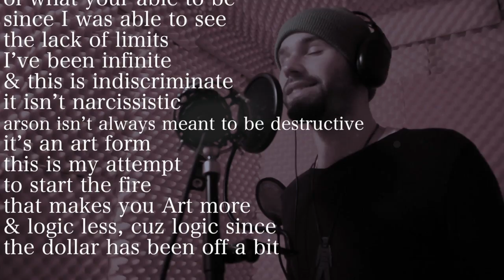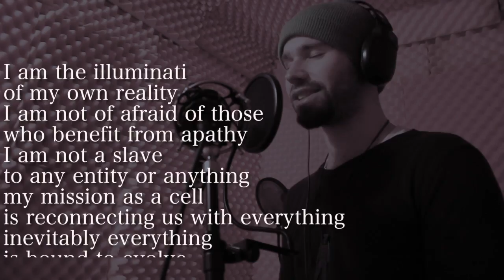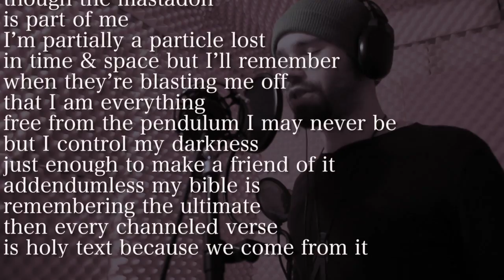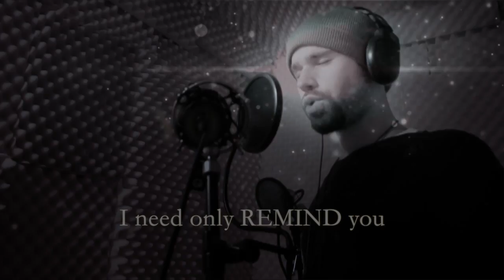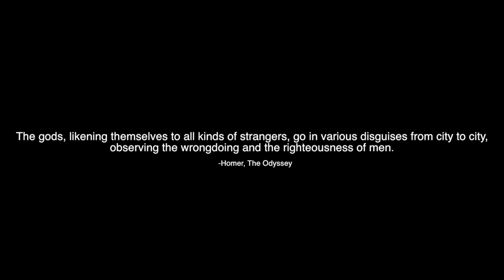GOD FRACTAL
Happy Reality.
Remember You Are Dreaming.

-Zakery Winchester, A Nonsense Man

LYRICS:

"It's a matter of importance to me
that you be lucid & aware of what your able to be
since I was able to see the lack of limits I've been infinite
& this is indiscriminate it isn't narcissistic,
arson isn't always meant to be destructive, it's an art form
this is my attempt to start the fire that makes you Art more
& logic less, cuz logic since the dollar has been off a bit
I'm offering a sentence that could bring you back to sanity
empathic but emphatically I plan to see you mastering
the art of Your existence so that everyone can benefit
then on & on fractally it blossoms into everything
& mindfully we intervene, I.E  create reality

I used to hate this word but now I know it's definition
& I've learned to trust my family, I see all 7 billion
So I deem it time to DMT them all with this opinion
& I pray to my creators that just one of you will listen
(because)

The light & divine truth was always inside you
I'm here to remind you that you are
not what confines you, you've traveled through time to
arrive at this line & now you are
in a vessel designed to, invent & define truth
illusion divides you but you are
the limitless vine through which everything vibes to

I am the illuminati of my own reality
I am not of afraid of those who benefit from apathy
I am not a slave to any entity or anything
my mission as a cell is reconnecting us with everything
inevitably everything is bound to evolve
cuz that's the nature of the fractal that were all so involved in
revolving round a nucleus that nuclearly powers us
but I've comprised a theory that suggest we really power IT
see power is the act of understanding what you're standing on
this is not the planet I was bore from though the mastodon
is part of me I'm partially a particle lost in time & space but I'll remember when they're blasting me off
that I am everything
free from the pendulum I may never be
but I control my darkness just enough to make a friend of it
addendumless my bible is remembering the ultimate
then every channeled verse is holy text because we come from it
& every son & daughter is my bleeding hearted counterpart
so I will find the others & remind them that we have a heart
your part of god whenever you remember & Im sure now
endeavoring forever on the quest showing more how..."

-Lyrics written & performed by: Zakery Winchester "Zak & What Army?"